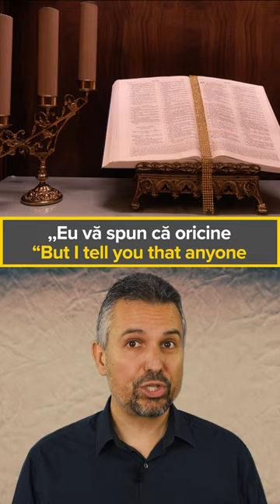Biblia despre divorț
- „...urăsc despărțirea în căsătorie, zice Domnul Dumnezeu” (Maleahi2:6). Ce altceva mai zice? Vezi TOP 7 LUCRURI DIN BIBLIE DESPRE DIVORȚ aici